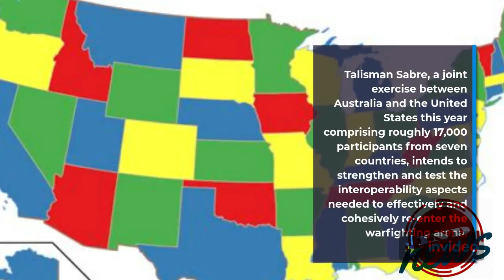The US Navy - Talisman Sabre 2021 features the USS Rafael Peralta.